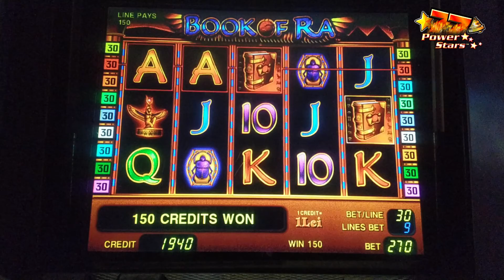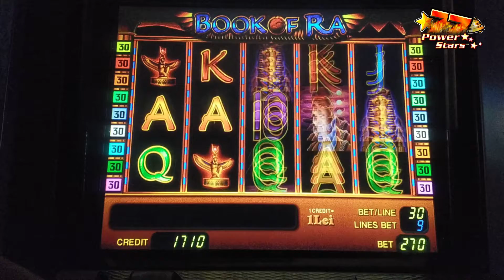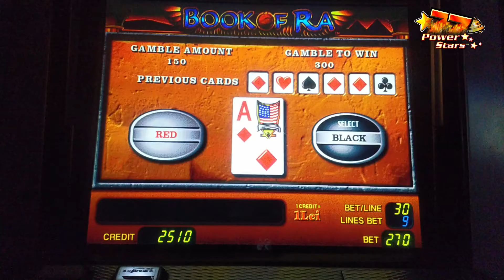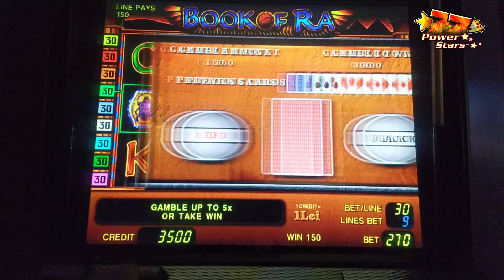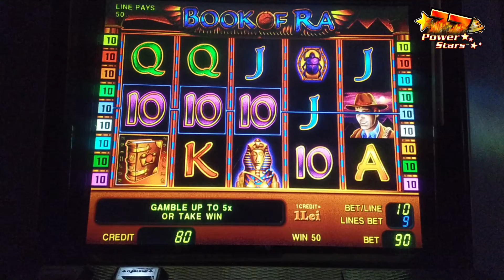BOOK OF RA BET 27 LEI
Cumpără Super Mulțumiri
Poți să cumperi Super Mulțumiri pentru videoclipurile creatorilor participanți și să-ți arăți susținerea față de canalele YouTube. Când achiziționezi Super Mulțumiri, cumperi o animație cu „aplauze” unică. Aceasta va apărea deasupra videoclipului și va fi vizibilă doar pentru tine. În plus, vei primi și un comentariu distinct colorat în secțiunea de comentarii a videoclipului.
Începe să vizionezi un videoclip pe mobil sau pe computer.
Sub videoclip, dă clic pe Super Mulțumiri.
În fereastra pop-up, vei vedea prețul animației Super Mulțumiri pentru țara / regiunea ta.
Pentru a finaliza achiziția, urmează instrucțiunile de pe ecran.